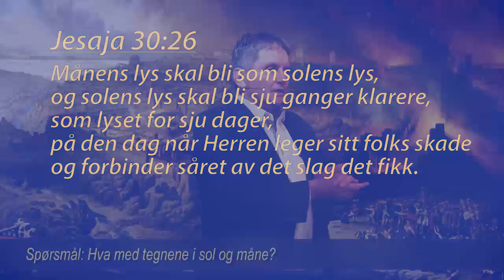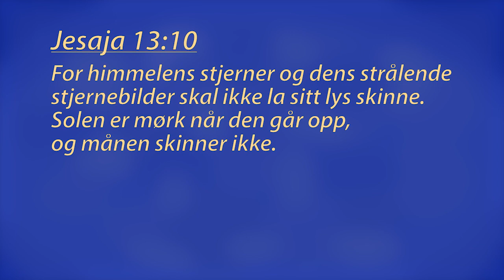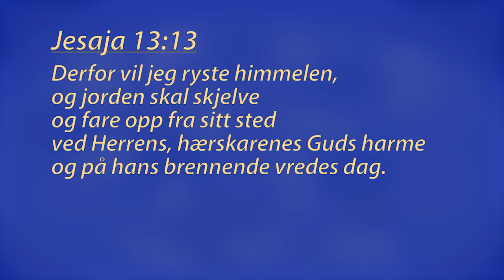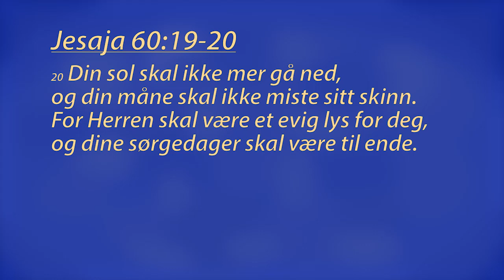Spørsmål og svar om Dyrets merke, Endetiden, Den store trengsel, 1000.års rike mm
Finn Arne Lauvås besvarer vanskelige spørsmål rundt Den store trengselen og om endetiden. Hva skjedde i år 70?
Hva med 1000.års rike? Hva med Dyrets merke? Hva med Jesu komme på skyen? mm